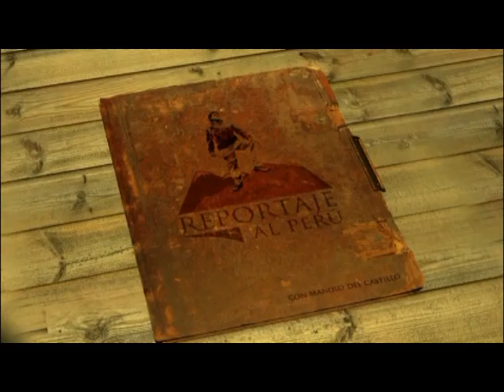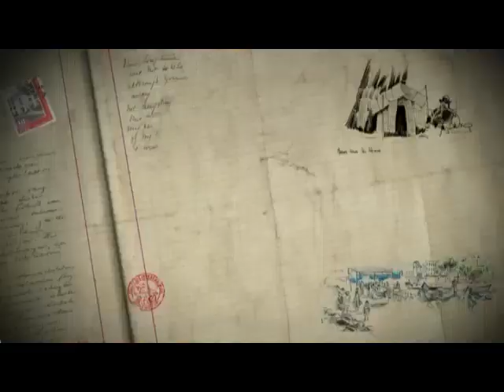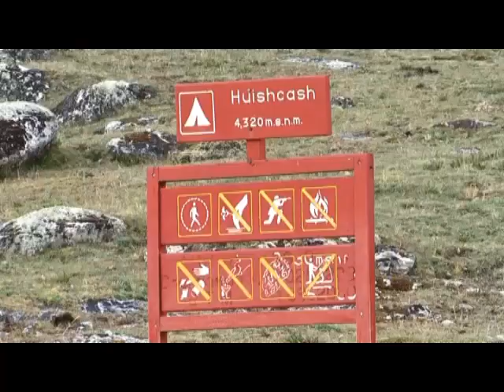Reportaje al Perú: Alpamayo - cap 2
"La montaña perfecta"